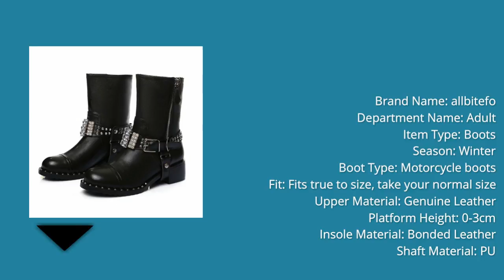Best women martin boots in Aliexpress |women martin boots review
Product Description:-
please tell us your foot length in the Message boards.